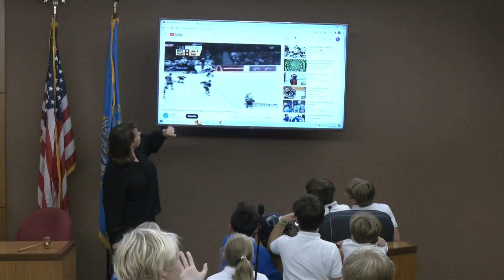South Dakota 5th Graders Partake in a Mock trial, 10-24